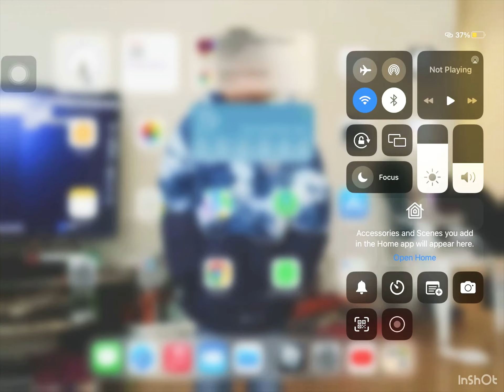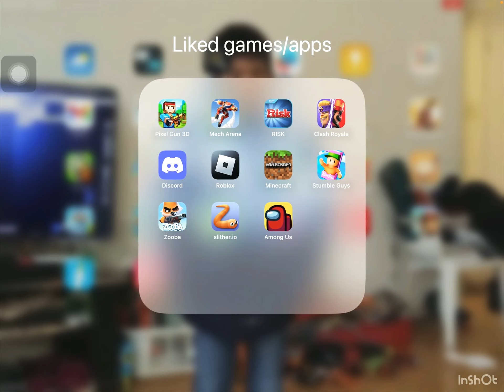Playing Mech Arena for fun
copy the link and paste in Google to get updates